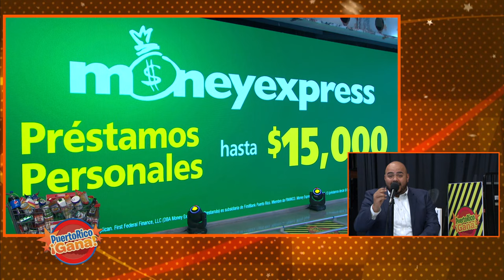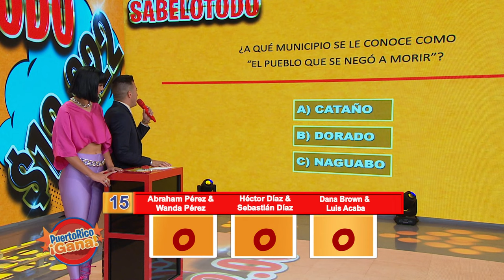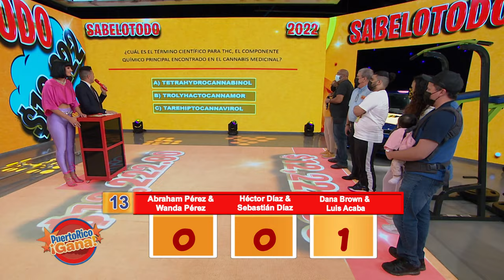05 PR GANA ABR 4 2022